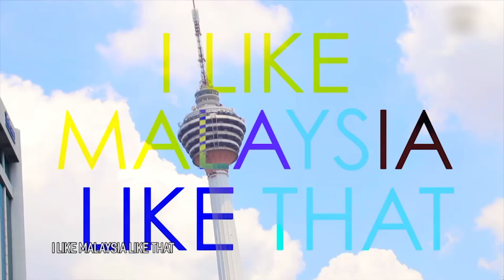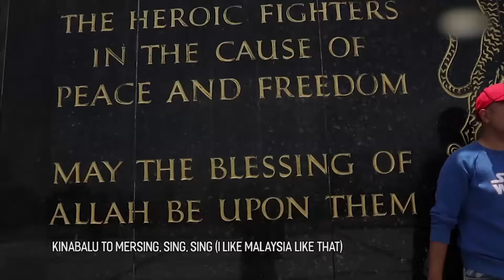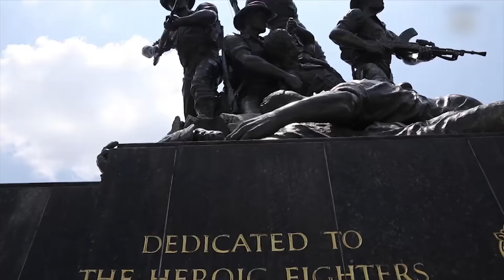Fly TV (2018) | Episod 16